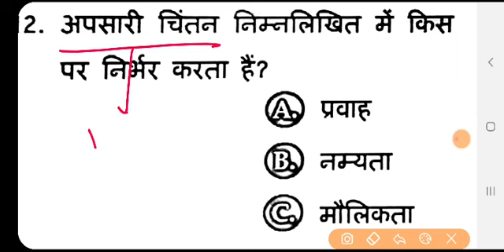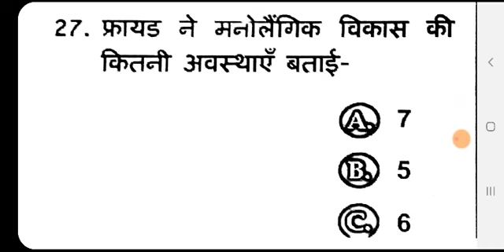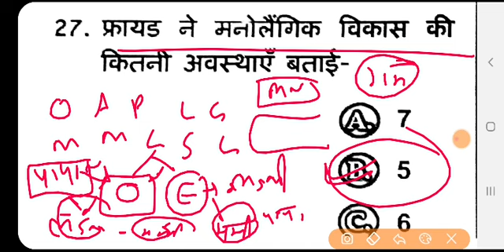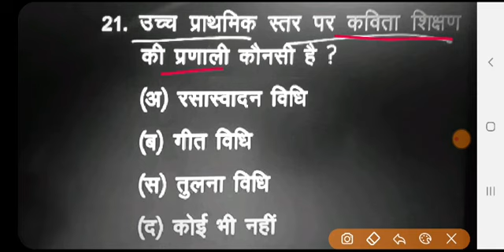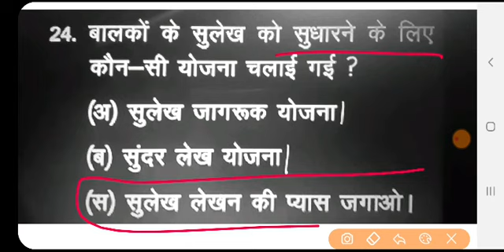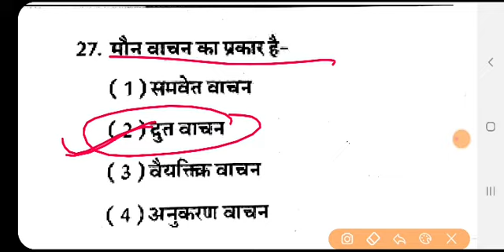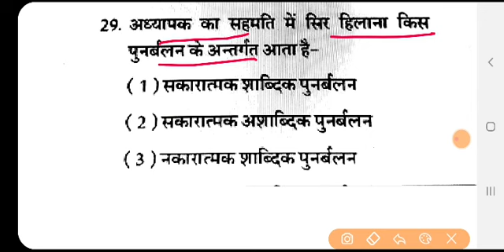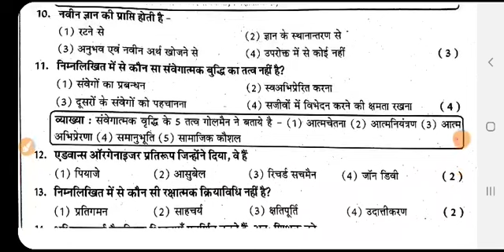CDP most important que | CDP dsssb que | CDP previous year | cdp for all exam | CDP quiz | cdp mcq